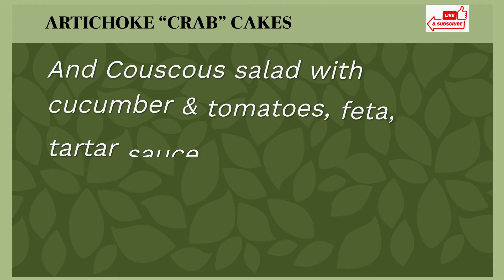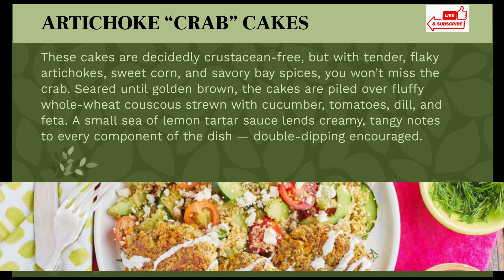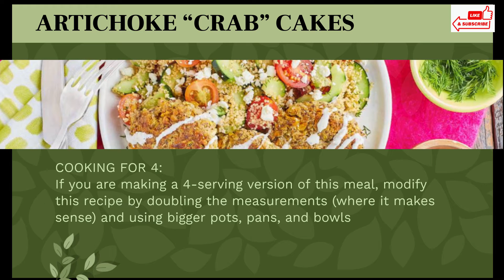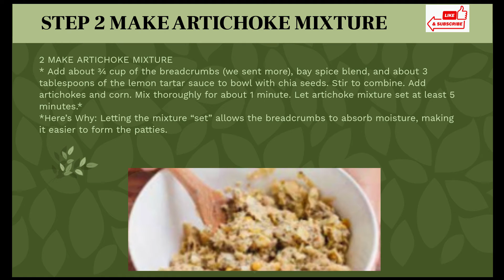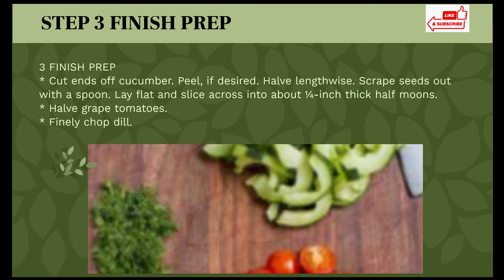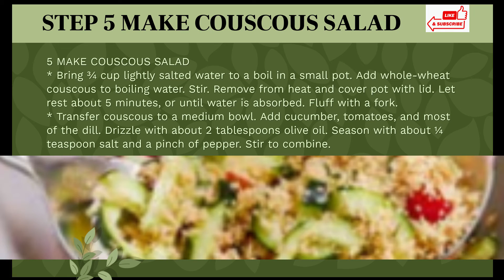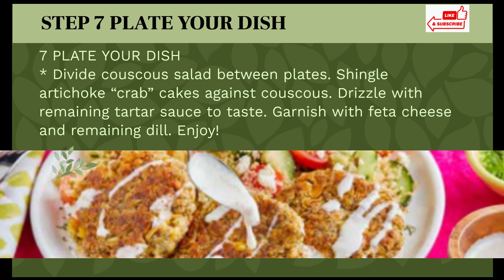How to Make The Best Plant Based ARTICHOKE “CRAB” CAKES Step by Step Full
How to Make The Best Plant Based ARTICHOKE “CRAB” CAKES and Couscous salad with cucumber & tomatoes, feta, tartar sauce Step by Step Better than Takeout
COOK TIME
40 MIN
SERVINGS
2
CALORIES PER SERVING
960
These cakes are decidedly crustacean-free,
but with tender, flaky artichokes, sweet corn,
and savory bay spices, you won’t miss the
crab. Seared until golden brown, the cakes
are piled over fluffy whole-wheat couscous
strewn with cucumber, tomatoes, dill, and
feta. A small sea of lemon tartar sauce lends
creamy, tangy notes to every component of
the dish — double-dipping encouraged.

INGREDIENTS (11 ITEMS)
14 3⁄4 oz Artichoke hearts
1/3 cup Corn
1 cup Breadcrumbs
1 tbsp Bay spice blend
1⁄2 cup Lemon tartar sauce
1 1⁄2 tbsp Chia seeds
1⁄2 cup Whole-wheat couscous
1 whole Cucumber
4 oz Grape tomatoes
2 oz Feta cheese
1/8 oz Dill

small pot with lid
large nonstick pan
mixing bowls
measuring cup & spoons
food processor
cooking oil
salt & pepper

ALLERGENS
WHEAT
MILK

1 START PREP
* Place chia seeds and 3 tablespoons water in a large bowl. Stir to combine. Let soak
about 5 minutes, or until water is absorbed.
* Strain and rinse artichoke hearts. Place artichokes and corn in a food processor. Pulse
artichokes and corn for a few seconds to form rice-size pieces.*
*Another Option: If you don’t have a food processor, finely chop the artichokes and
corn together into rice-size pieces.
2 MAKE ARTICHOKE MIXTURE
* Add about 3⁄4 cup of the breadcrumbs (we sent more), bay spice blend, and about
3 tablespoons of the lemon tartar sauce to bowl with chia seeds. Stir to combine. Add
artichokes and corn. Mix thoroughly for about 1 minute. Let artichoke mixture set at
least 5 minutes.*
*Here’s Why: Letting the mixture “set” allows the breadcrumbs to absorb moisture,
making it easier to form the patties.
3 FINISH PREP
* Cut ends off cucumber. Peel, if desired. Halve lengthwise. Scrape seeds out with a
spoon. Lay flat and slice across into about 1⁄4-inch thick half moons.
* Halve grape tomatoes.
* Finely chop dill.
4 FORM PATTIES
* Form artichoke mixture into six patties, about 1⁄2-inch thick.* Place on a plate. Transfer
to refrigerator. Let chill at least 5 minutes.
*Chef’s Tip: To make the artichoke “crab” cakes more cohesive, compress the mixture
while forming the patties.
5 MAKE COUSCOUS SALAD
* Bring 3⁄4 cup lightly salted water to a boil in a small pot. Add whole-wheat couscous to
boiling water. Stir. Remove from heat and cover pot with lid. Let rest about 5 minutes, or
until water is absorbed. Fluff with a fork.
* Transfer couscous to a medium bowl. Add cucumber, tomatoes, and most of the dill.
Drizzle with about 2 tablespoons olive oil. Season with about 1⁄4 teaspoon salt and a
pinch of pepper. Stir to combine.
6 COOK CAKES
* Heat about 1 1⁄2 tablespoons cooking oil in a large nonstick pan over medium heat.
Once pan is hot, add patties.* Cook 4-5 minutes on each side, or until evenly browned.
*Chef’s Tip: To get a good sear on the cakes, make sure the pan is hot and the oil
shimmers before adding them to the pan.
7 PLATE YOUR DISH
* Divide couscous salad between plates. Shingle artichoke “crab” cakes against
couscous. Drizzle with remaining tartar sauce to taste. Garnish with feta cheese and
remaining dill. Enjoy!